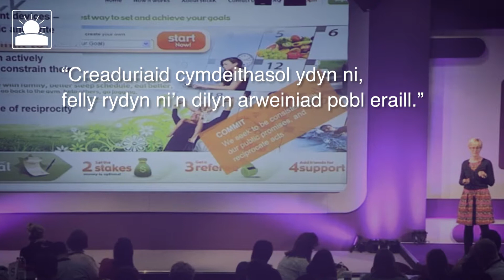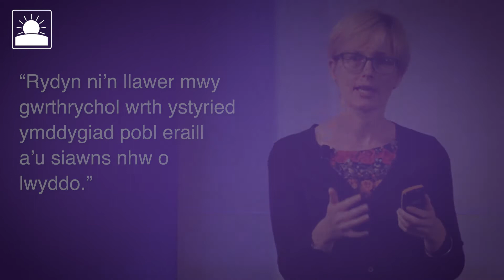Eiliadau o Oleuni: "Creaduriaid cymdeithasol ydyn ni" (Ysgol Haf 2016)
Felicity Algate - Cyfarwyddwr, Defnyddwyr a Llywodraeth Leol, y Behavioural Insights Team